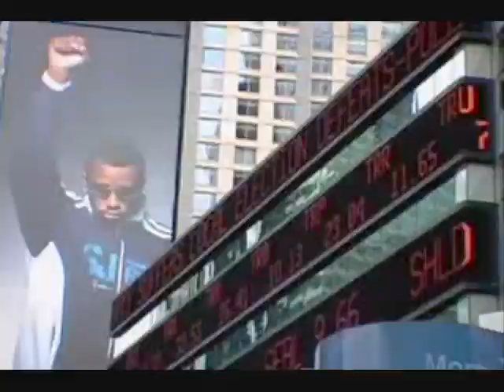TAPS / GHOST HUNTERS "One Wild Night"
My second music video of TAPS.
The song is "One Wild Night" by none other than...Bon Jovi =]